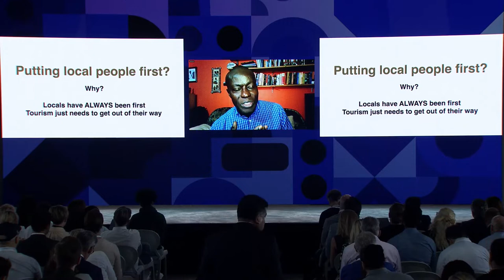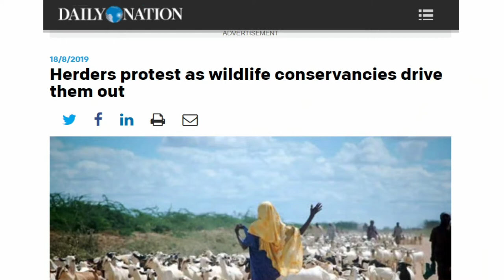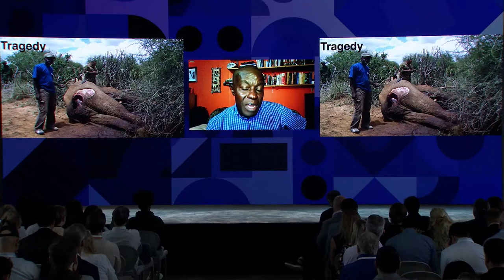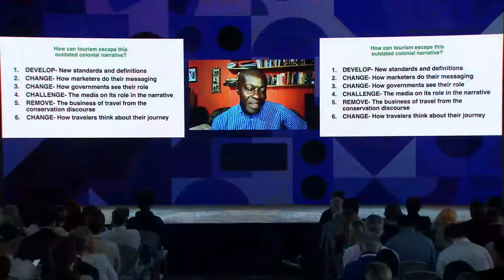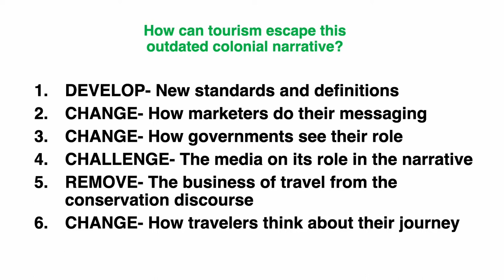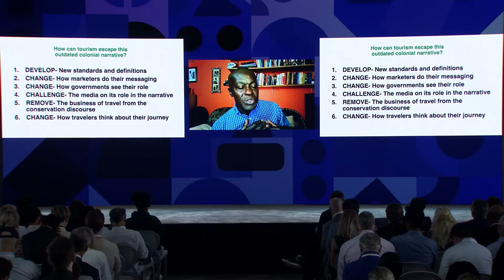Dr. Mordecai Ogada at Skift Global Forum 2022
Dr. Mordecai Ogada, conservation ecologist and Co-Author of "The Big Conservation Lie" presented at Skift Global Forum on September 20, 2022 in New York City.